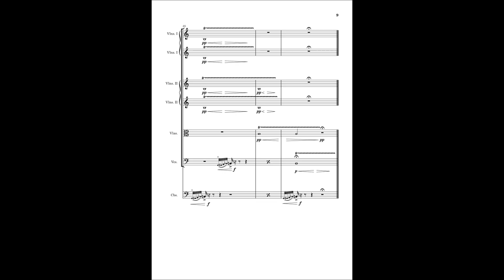The Water - Psycho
Composed by Bernard Hermann
MuseScore Studio 4